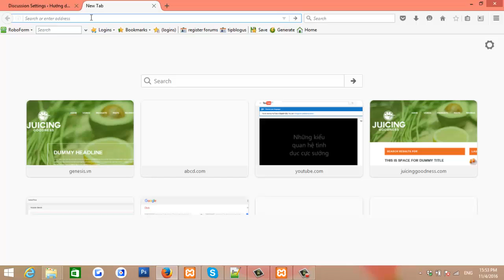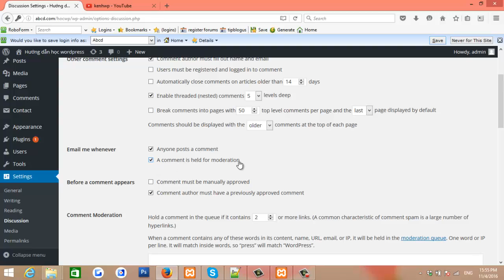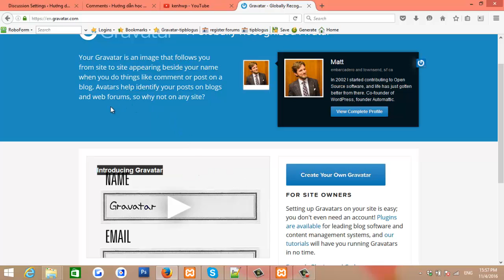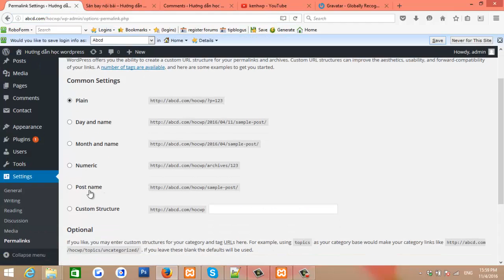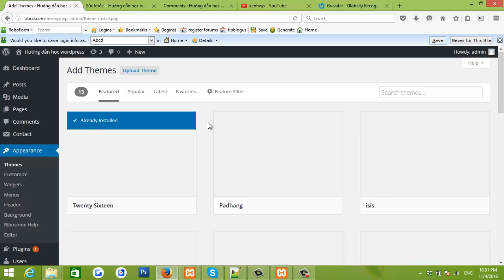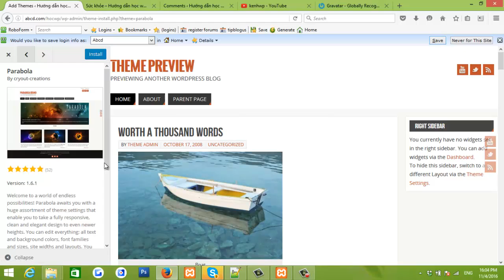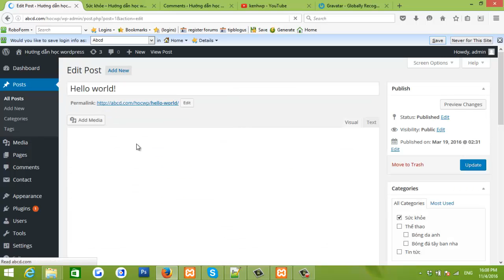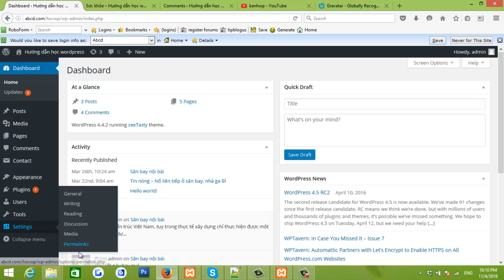Hướng dẫn setting discussion p2, media setting, permalink setting